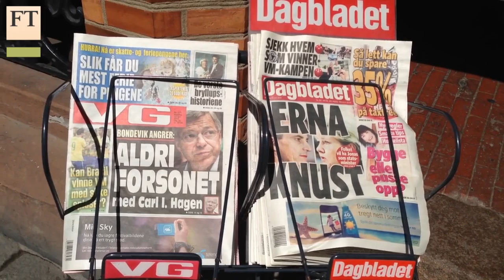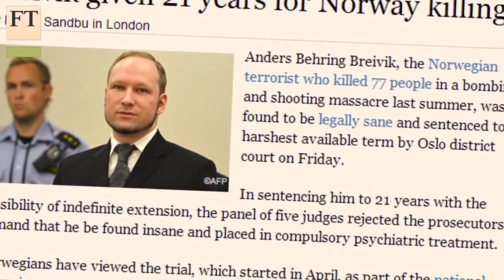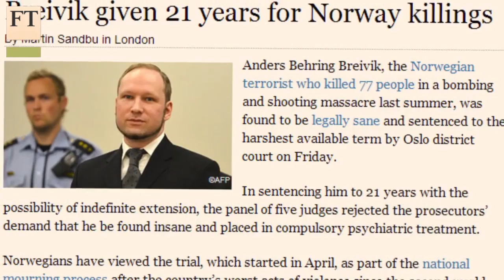Norway to ban begging | FT World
The Nordic country's parliament is expected this week to pass into law measures allowing local municipalities to introduce immediate bans on begging. The FT's Nordic and Baltic correspondent Richard Milne reports from Oslo.